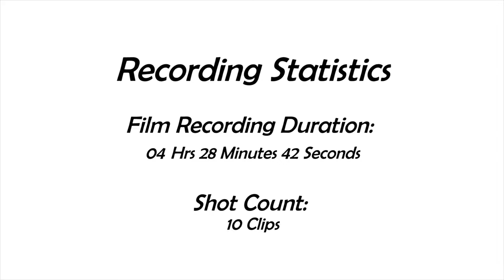Wilfred & Loppi Airbrush Artwork Time-Lapsed Video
by Travis Balitz & Kyle Balitz

Synopsis: Travis Balitz did the outline and Kyle Balitz finished the painting up by coloring it in.

Media: Createx Wicked Color Paint
Tools: Iwata Kustom Micron CM-C .23 mm Airbrush, Iwata HP-C .3 mm Airbrush, 0.5 mm Mechanical Pencil, Eraser, Painters Tape, Texturizers

Canvas Material: GALLERYWRAP Artist Canvas
Canvas Size: [Description]'

WATCH TIME LAPSED VIDEO BELOW:
[under construction]

Music/Sound Credits

"Better Luck Tomorrow]"
by RickVanMan's

*If you are are interested in airbrush services, requests and or portraits, feel free leave a message via DeviantArt, YouTube or email.

**Only serious, business-related inquiries will be read and answered. Please replace the space and brackets with an "@". This has been done to avoid spam.